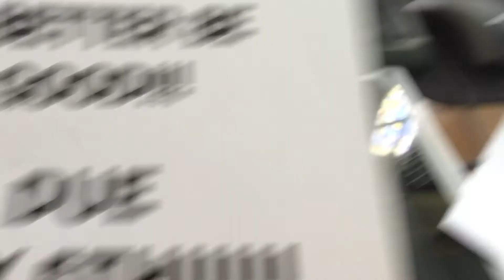ProcrastinationNation (Stellar Day)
This was my final project for my Video Art II class.  I was working on a different project, realized that time was running short and that I needed to come up with something for a final project, and inspiration hit: I knew I would procrastinate, so why not have a little fun and  "document" it?

Muchas gracias to The Phonocaptors (what a friggin' fantastic band - I miss them a lot!) for providing the soundtrack with their song "Stellar Day" from the 2004 album "Call It What You Want".